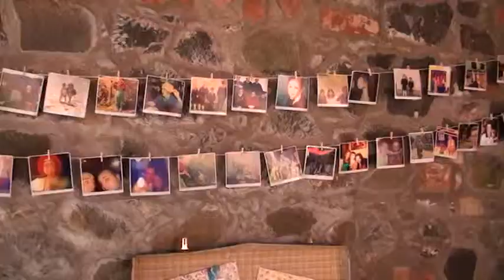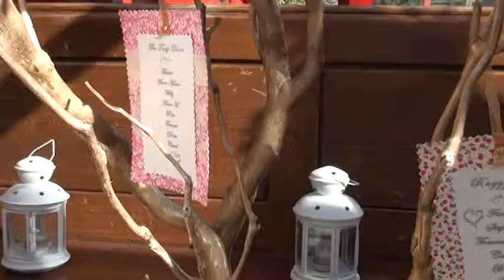Highlights of Clare and Leo's Wedding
Ceremony at St. Comgall's in Antrim and the reception at The Riverdale in Aghalee. Beautiful day in Ireland (for once, lol). It was a lot of fun being there, and I hope this is reflected in the tempo and feel of the video.